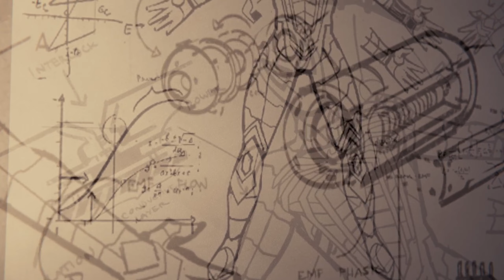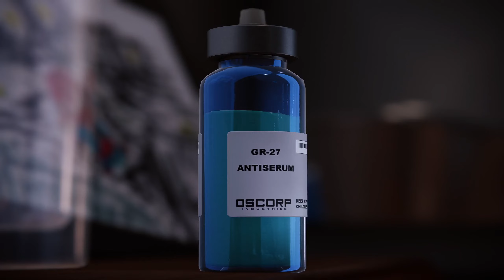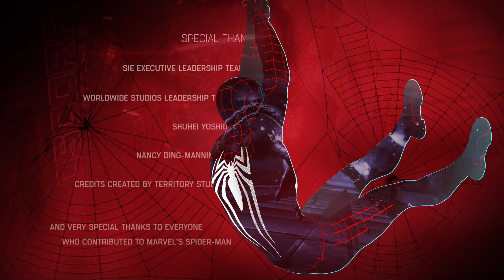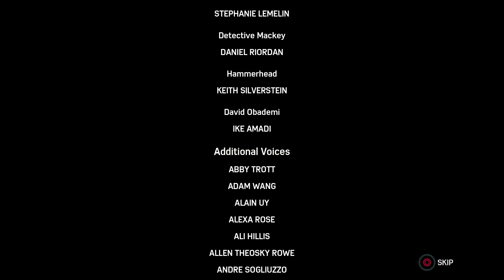MARVELS SPIDER MAN REMASTERED PC GAMEPLAY WALKTHROUGH PART 13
Peter Parker is a 23-year-old college graduate who has held the secret identity of Spider-Man for eight years and has settled into his role as protector of New York City. In addition, he is working at a laboratory as a research assistant. After recently defeating criminal Wilson Fisk, Peter must now investigate as a new gang known as the Inner Demons emerges taking over Fisk's territory.